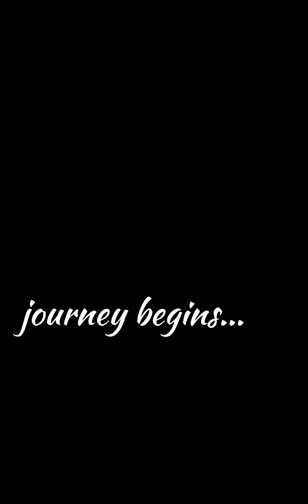365 Days completed ¶ marriage life journey ¶ Best wife ¶Best Husband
ആദ്യ വാർഷികം മോൾക്കൊപ്പo ❤️ അച്ഛൻ അമ്മ മോൾ I
 Good Good feeling I